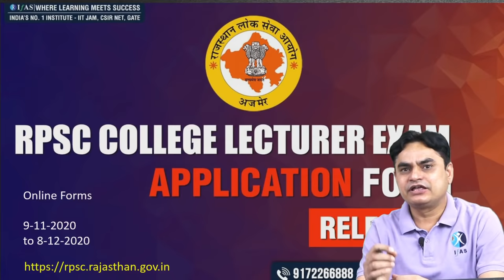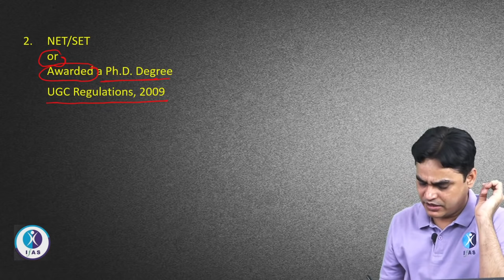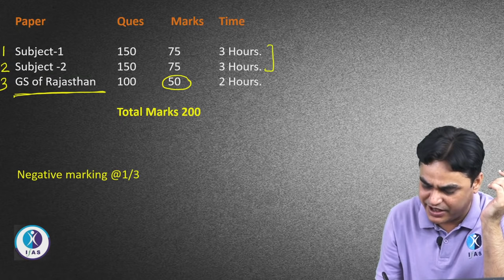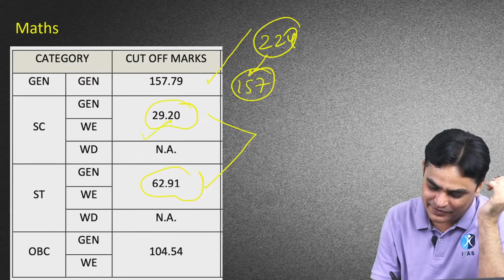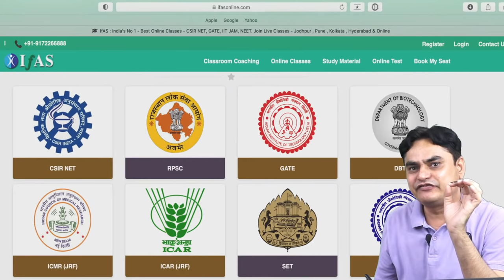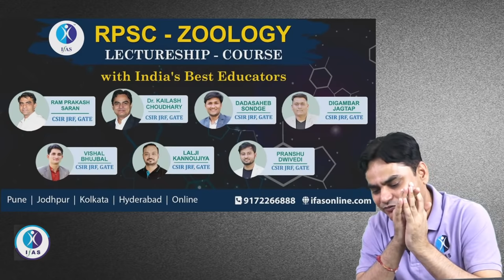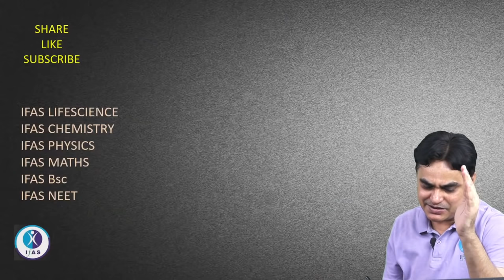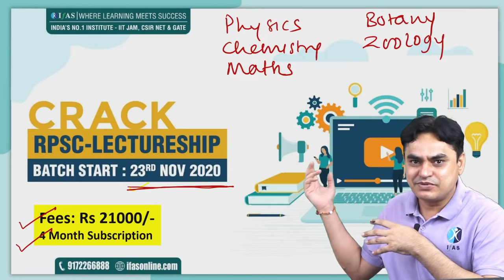Crack RPSC College Lectureship Exam with Dr. Kailash Choudhary